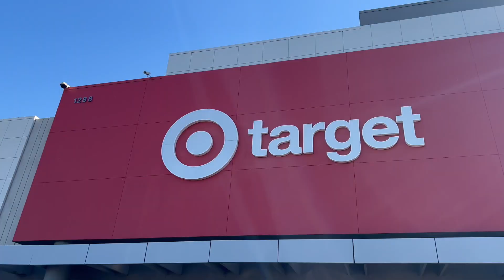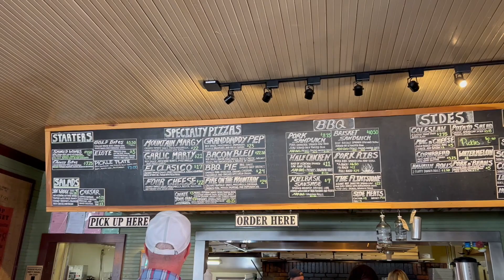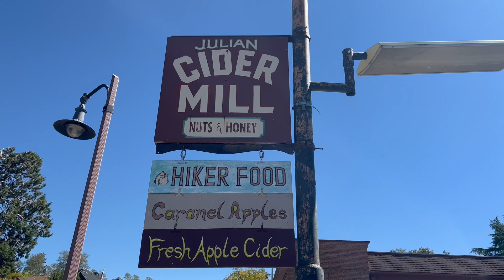VLOG | Doing Things Alone | Mini Road Trip, Target Haul, Chatting About Life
nili lotan dress (floral)
rachel comey (size down)
cropped camel sweater
ouai dry shampoo
liquid glass hair serum
liquid liner (many colors)

*this video was in no way sponsored! some links listed may be affiliate links. while they cost you nothing to use, they may provide me a small commission. i appreciate if you use them!*